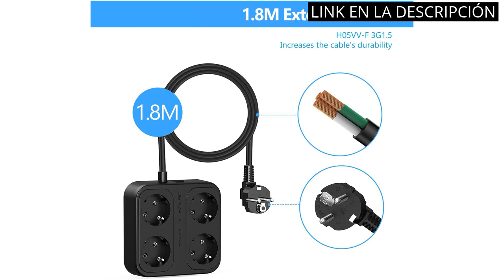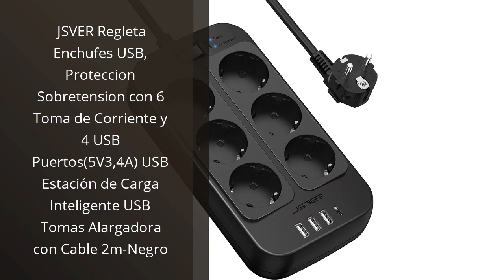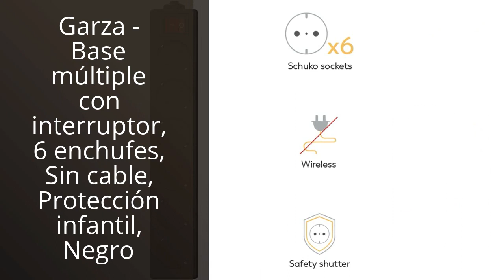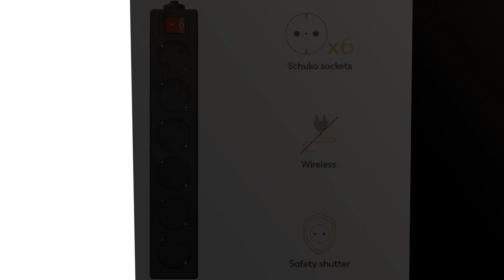Los 6 mejores productos para tus necesidades eléctricas: Regleta de 6 enchufes incluida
✋  Aquí están los 6 mejores productos para tus necesidades eléctricas: regleta de 6 enchufes incluida disponibles en el mercado.

🔽🔽🔽 ENLACES DE COMPRA REGLETA 6 ENCHUFES 🔽🔽🔽

1) Famatel IC-9/706 Regletas 6 Interruptor de Encendido | 1,5 Metros | hasta 3500W | Protección Infantil | Base enchufes Múltiple | Orientación Tomas a 45o | Evita consumos Fantasma, Blanco

2) JSVER Regleta Enchufe de 4 Tomas Corrientes y 4 Rápida USB Tomas, Enchufe Multiple 3680W/16A Regleta con Interruptor y Protección contra Sobrecargas, Cable de 1,8M, Negro

3) JSVER Regleta Enchufes USB, Proteccion Sobretension con 6 Toma de Corriente y 4 USB Puertos(5V3,4A) USB Estación de Carga Inteligente USB Tomas Alargadora con Cable 2m-Negro

4) Trust Regleta de 6 Tomas con Protección de Sobretensiones, Cable de 1.8 Metros, Negro

5) FAMATEL – Regleta ecosockets 6 tomas | 1,5 Metros | Hasta 3680W | Protección Infantil | Orientación tomas a 45o | Evita consumos fantasma | Blanco

6) Garza - Base múltiple con interruptor, 6 enchufes, Sin cable, Protección infantil, Negro

00:00 - Intro
00:07 - 1) Famatel IC-9/706 Regletas 6 Interruptor de Encendido |...
00:44 - 2) JSVER Regleta Enchufe de 4 Tomas Corrientes y...
01:23 - 3) JSVER Regleta Enchufes USB, Proteccion Sobretension con 6...
01:53 - 4) Trust Regleta de 6 Tomas con Protección de...
02:25 - 5) FAMATEL – Regleta ecosockets 6 tomas | 1,5...
02:56 - 6) Garza - Base múltiple con interruptor, 6 enchufes,...
03:29 - Outro